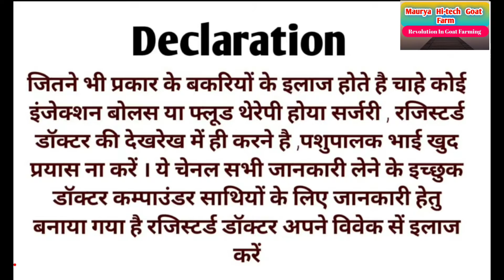Liver tonic for goat || Brotone bakri ko kitna de || बकरी को मोटा करने के लिए बेस्ट लिवर टॉनिक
liver tonic for goat
 बकरी को मोटा करने के लिए बेस्ट लिवर टॉनिक
bakri ko liver tonic kab de

मेरा नाम Umendra Maurya :- Govt. Certified Animal Health Worker हूँ।

broton for goat
bakri ko mota taja karne ke liye best liver tonic
bakri ko mota kaise kre
brotone bakri ko kab de
brotone bakri ko kaise de
brotone bakri ko kitna de

Dose:- 10-15 ml for 10days

मेरा Goat Farm पचफेडवा खामपार थाना भाटपार रानी देवरिया उत्तर प्रदेश में है ।